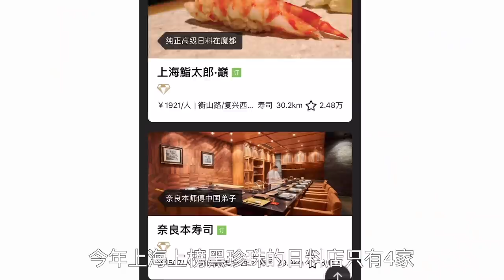【奇異小北】黑珍珠一鑽，上海1680一位的omakase料理體驗！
最近仙貝忙著搬家，所以拍視頻的時間不太夠，今天帶大家探一家日料店，位於陸家嘴的鮨笑魚，上榜黑珍珠的日料店，非常典型的omakase料理，師傅根據當天食材自由發揮，首先是松葉蟹燉蛋，接下來是坂越生蠔，甘鯛煮付，烤喉黑魚，真鯛刺身，真鯛壽司，富山白蝦壽司，扇貝壽司，大竹莢魚壽司，金目鯛壽司，小竹莢魚壽司，油墨魚壽司，赤身壽司，大腹壽司，海膽壽司，金槍魚泥手捲，安康魚肝手捲，烤星鰻壽司，最後玉子燒，幹瓢手捲收尾，獺祭冰激凌，味道很不錯，但是沒吃到心心念念的靜岡蜜瓜，總之意猶未盡，大家覺得1680的高級日料值嗎？
黑珍珠一鑽，上海1680一位的omakase料理體驗！
哈嘍大家好，我是仙北。
成为此频道的会员即可获享以下福利：
大家好，這裡是奇異小北YouTube官方頻道，
高冷，酷炫，安靜的美食創作者
測評更多優質的食材，和大家不敢吃的奇奇怪怪味，有什麼推介可以給小北留言。